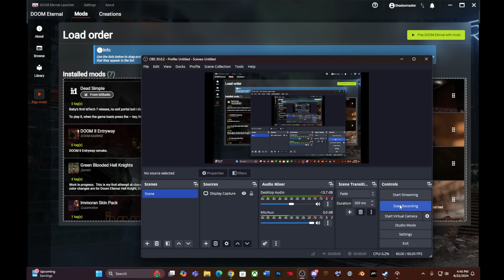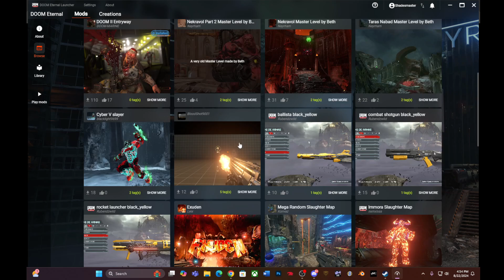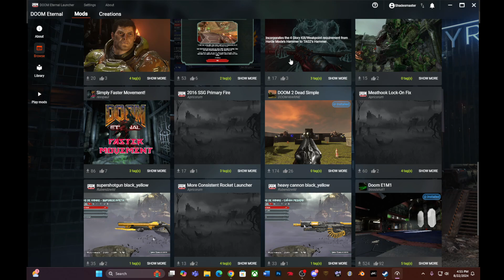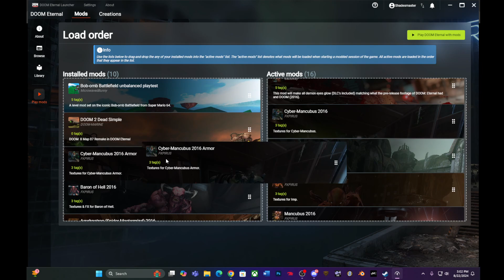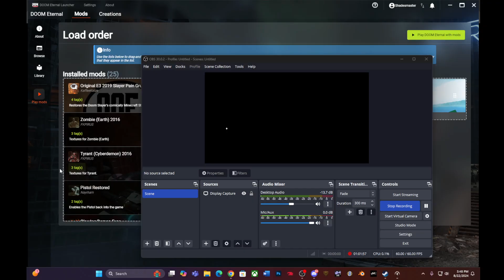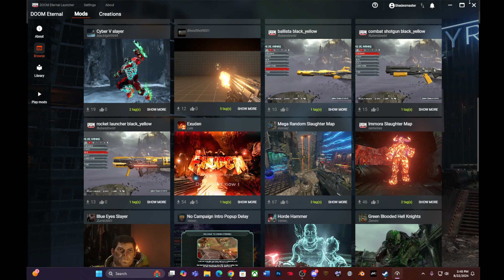DOOM Eternal modded content - A Tale of Four Remakes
In order of play:

Blodoshot1's E1M1 Hangar
Doom-Marine's Entryway
Doom-Marine's Dead Simple
MicrowavedBunny's Bomb-Omb Run